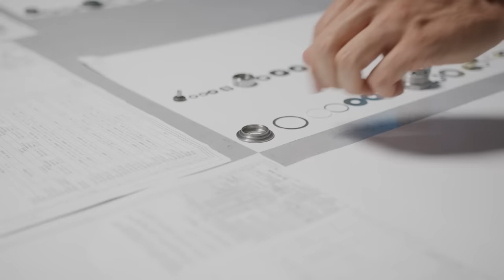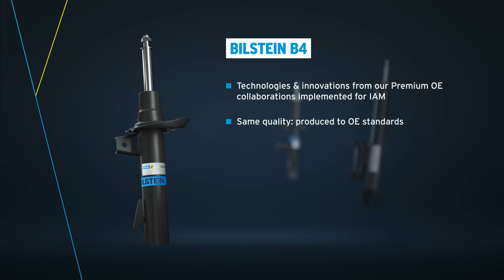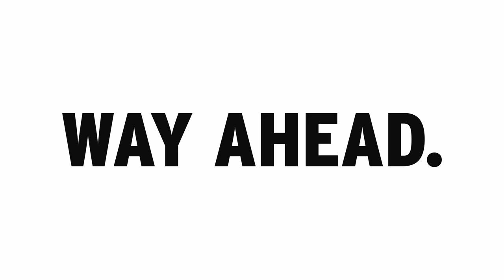BILSTEIN OE replacement products: Way more than premium shock absorbers!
[12:58] Rotthaus, Tim
The original equipment (OE) development is a key innovation driver for us at BILSTEIN. Together with automotive manufacturers such as Mercedes-Benz, Porsche, Jaguar Land Rover or Maserati, we develop state-of-the-art suspension and shock absorber technologies that represent the absolute benchmark in many areas. Constant optimization, and sophisticated precision: We always strive for the best quality. This philosophy and all our experience in OE development also directly benefit the aftermarket: BILSTEIN has a broad product portfolio of OE replacements for every application and every vehicle model. And this always in OE quality!